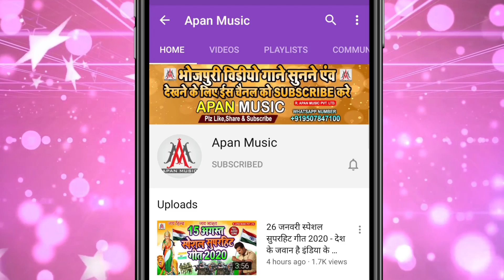Suna Raja Nariyal Taja Bajariya Se Liyad Ho | छठ पूजा गीत | Hareram Deewana | Chhath Geet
►Song : Suna Raja Nariyal Taja Bajariya Se Liyad Ho
►Singer : Hareram Deewana
►Lyrics :
►Recording : Apan Music Digital Recording Studio Sitamarhi
►Video Director :
►Company/ Label :- Apan Music Pvt Ltd
►Copyright : Apan_Music